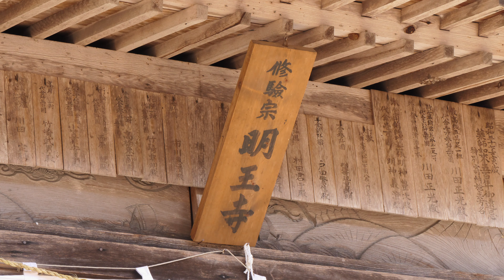Festival of Big Straw Sandals 2019, 堂の口開け祭り【2】大わらじ土台作りの様子(4k) 高知県津野町宮谷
津野町宮谷地区で２月の最終日曜に開催される、「堂の口あけまつり」を初めて訪ねました。（2019/02/18)
地区入口に「大わらじ」を設置するまでのお祭りで、今回は樫の木を火で炙（あ）ぶり曲げて「大わらじの土台」を作る様子です。
どの祭りでも感じることですが、末永く続くことを願わずにはいられません。

詳しくは、下記のページを参照願います。

宮谷、明王寺、大わらじ、草鞋、堂の口開け祭り、堂の口あけ祭り、堂の口開けまつり、堂の口あけまつり、樫、土台、基礎、